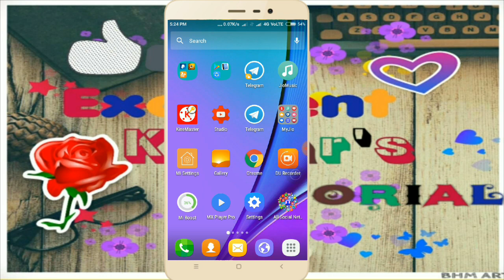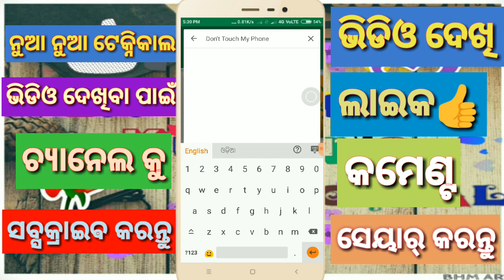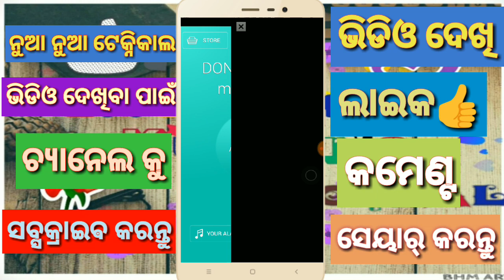Mobile stolen problem Solution in odia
hello friends
                 In this video we know that how to protect our Smart phone

           mu aji apananku don't touch my phone app bisayare kahibi

 For Details please watch this video

        For More Video Click the Link Bellow

NOTE : All content used is copyright to EKT, Use or commercial display or editing of the content without proper authorization is not allowed